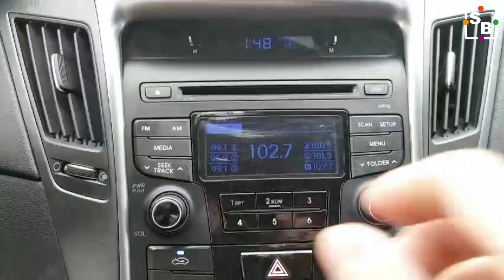[SEOBUK] 2014 HYUNDAI YF SONATA EA653630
Seobuk is a global car exporter located in South Korea. This vehicle comsumes LPG to operate. YF Sonata or Y20.